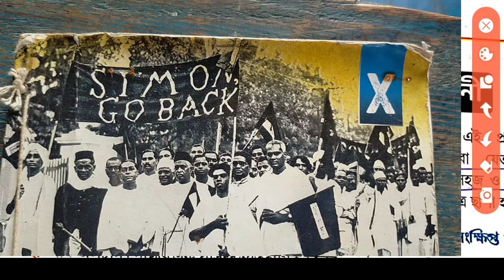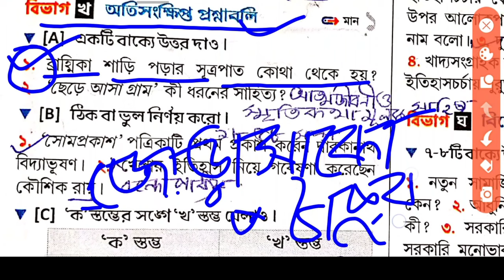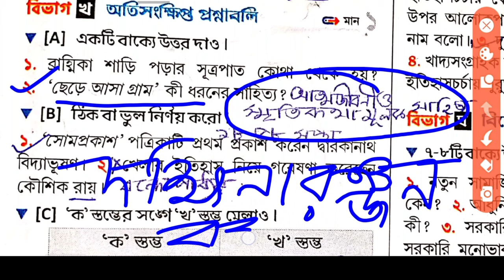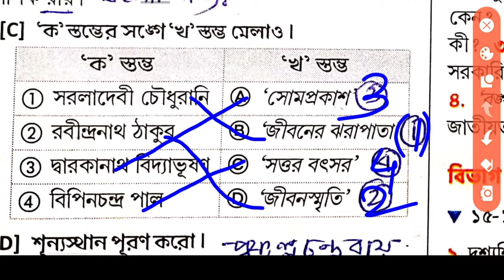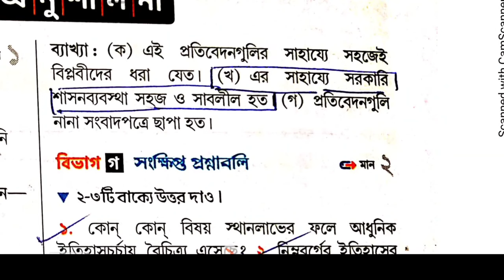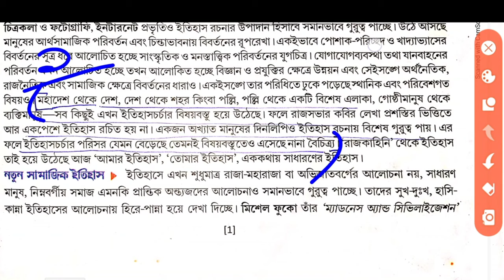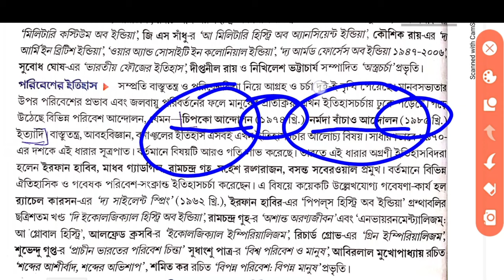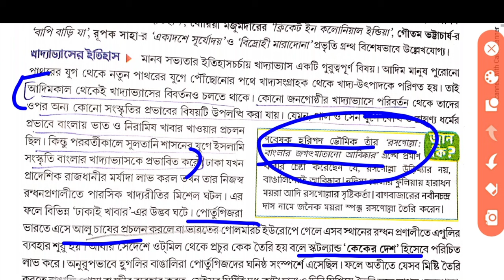Class 10 history💥 chapter 1 textbook answer part 1 Chhaya G.K.Paharee /ইতিহাস জিকে পাহাড়ি মাধ্যমিক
Gk পাহাড়িড়ি মাধ্যমিক

 জিকে পাহাড়ি মাধ্যমিক

Class 10 history chapter 1 textbook answer part 1 Chhaya G.K.Paharee#, class 10 history chapter 1 Chhaya question answer#, Chhaya itihaas class 10 prothom prashno Uttar#, class 10 history GK Pahari lesson 1 question answer#, class 10 history Chaya Dr Subhash Biswas question answer#, দশম শ্রেণীর ইতিহাস ও পরিবেশ প্রথম অধ্যায় ছায়া জি কে পাহাড়ি ইতিহাসের ধারণা#, ইতিহাস দশম শ্রেণী প্রথম অধ্যায় প্রশ্ন উত্তর#, class 10 history chapter 1 question answer#

মাধ্যমিক ইতিহাস/প্রথম অধ্যায়/ ইতিহাসের ধারণা // প্রশ্ন ও উত্তর Madhyamik history suggestion 2024